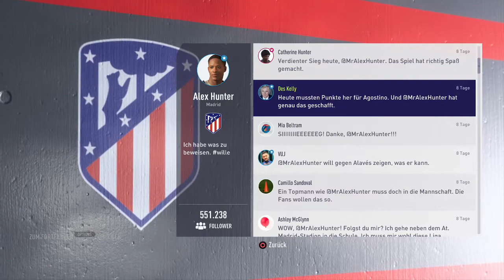Fifa 18 The Journey Hunter Returns [HD|German] #24 - SCHMERZEN!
▶ ZUM VIDEO

Alex Hunter verletzt sich und das zu einem sehr ungünstigen Zeitpunkt!

Titel: Fifa 18
Genre: Fußballsimulation
Entwickler: EA Canada
Publisher: Electronic Arts
Plattformen: PlayStation 4, Xbox One, PC, Nintendo Switch